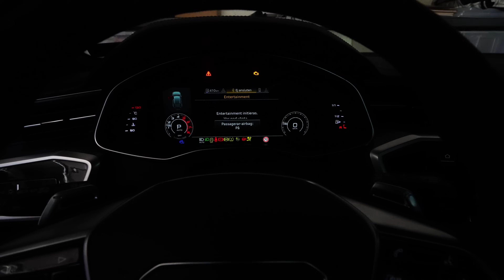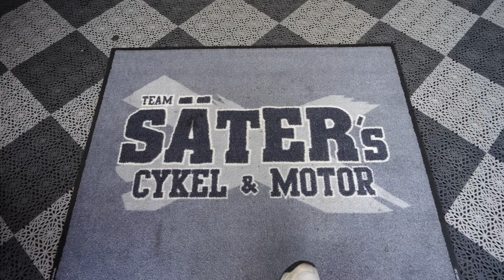KÖPER VÄRLDENS BÄSTA DRAGBIL & STUKAR LITE!